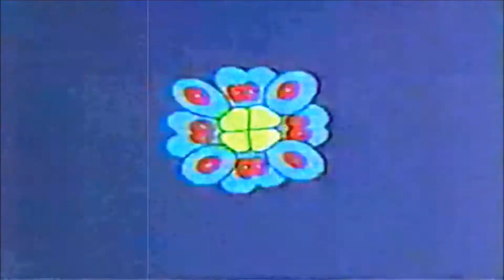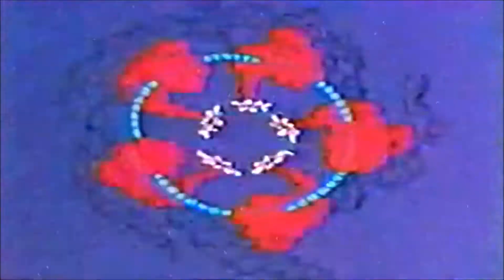Fantasy - Aldo Nova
Click CC for lyrics
Thanks to Aldo Nova for permission